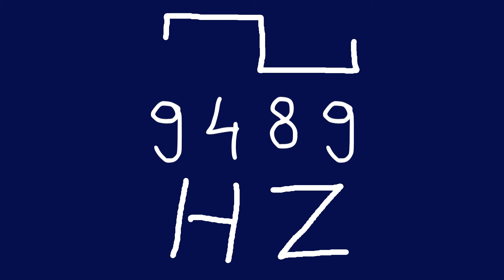9489 hz square